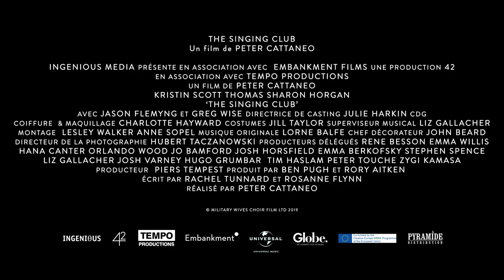THE SINGING CLUB de Peter Cattaneo - Au cinéma le 4 novembre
Yorkshire, 2011. Les soldats de la garnison de Flitcroft sont envoyés en mission à l’étranger. Pour tromper leurs angoisses, leurs compagnes décident de créer une chorale. Elle est dirigée par l’austère mais surprenante Kate Barclay, épouse du colonel. Soudées par une envie commune de faire swinguer leur quotidien, Kate, Laura, Annie et les autres porteront leur « Singing Club » jusqu’au Royal Albert Hall pour un concert inoubliable.

Avec Kristin Scott Thomas, Sharon Horgan